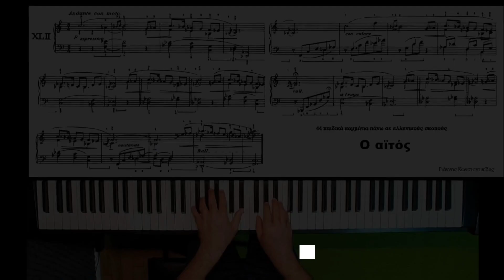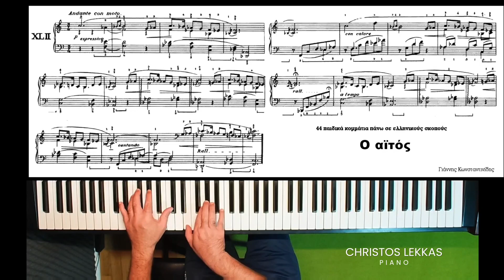Ο Αϊτός Γιάννη Κωνσταντινίδη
Από τα 44 παιδικά Κομμάτια πάνω σε ελληνικούς σκοπούς του
Γιάννη Κωνσταντινίδη
Στο πιάνο ο Χρήστος Λέκκας